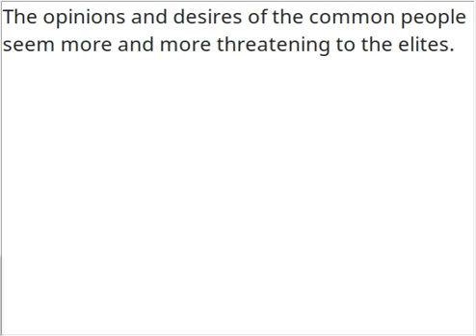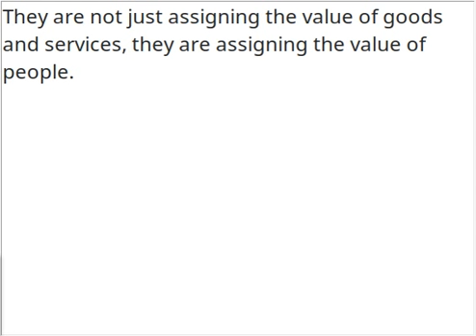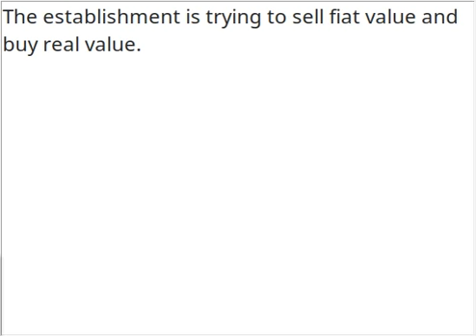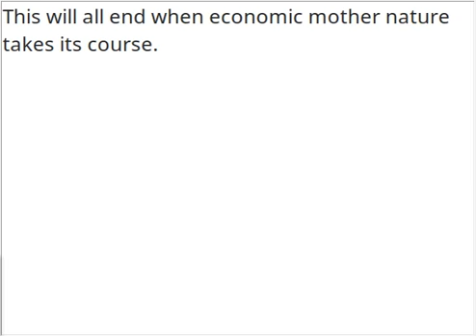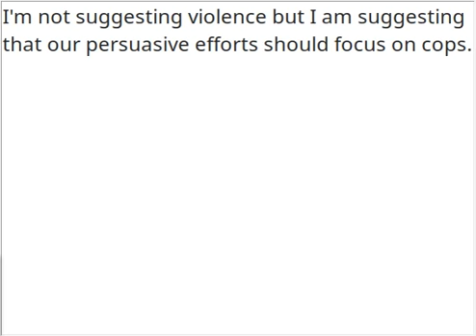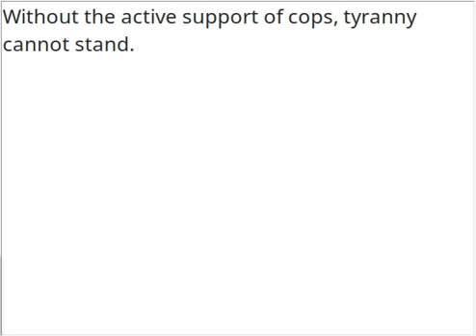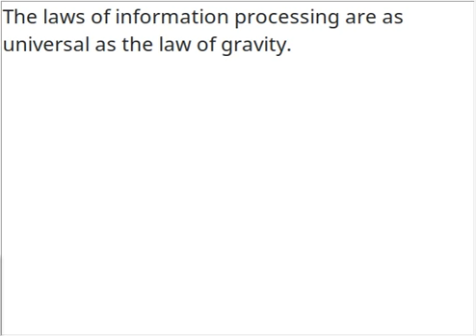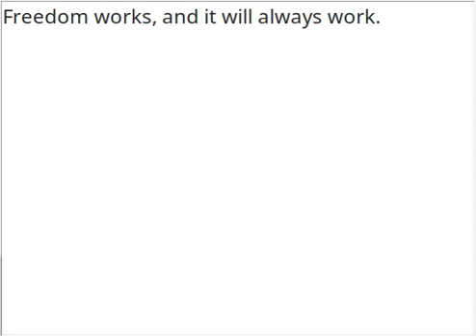End Game Narration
We appear to be near the end of a fiat currency cycle.